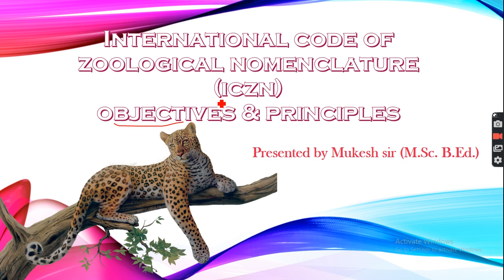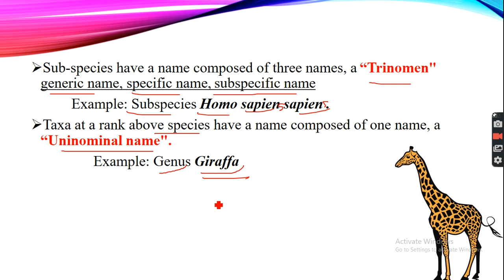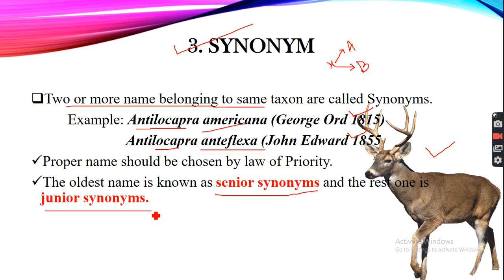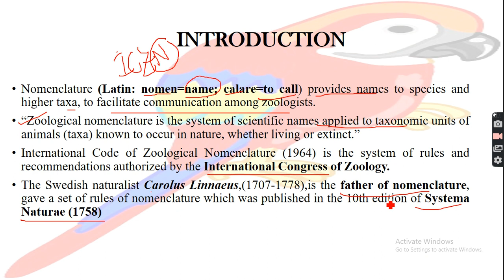Zoology ICZN Objectives Principles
ICZN Objectives & Principles
zoology hons, Class-11,12 and 9
if u need this class in pdf format than please join my telegram channel